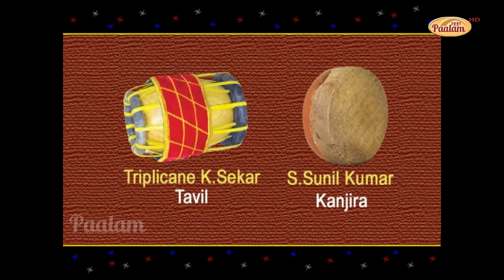Mudhra Bhaskar’s Layasamudhra – Episode 41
Konnakol Demonstration by Trichy V.V.S. Manian - Part 2
Laya Vinyasam : Triplicane Sekar(Tavil) – Sunil Kumar (Khanjira)

Concept, Direction, Editing and Produced by Mudhra Bhaskar

3) from android mobiles through paalamtv 2.0 android mobile app
4) Smartv @ mudhrabhaskar YouTube channel

from your computer you can hear from paalamradio android mobile app